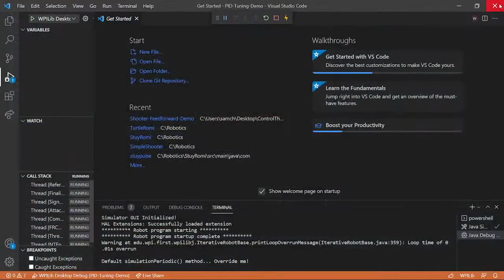2023 Impact Award Video | StuyPulse Team 694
StuyPulse presents our 2023 Impact Video

Stuyvesant High School Parents' Association
NASA
D.E. Shaw
Lin Brothers
Belliveau Family
ConEdison
ABB
Gene Haas
BNY Mellon
Bloomberg
Google
Amazon
Jiang Family
YanFamily
Doan Family

Special thanks to Aiden and Faiza for the voiceovers

See you at the Midwest, LI2, and New York City Regionals!
~StuyPulse Team 694